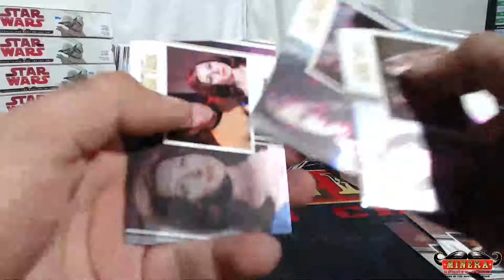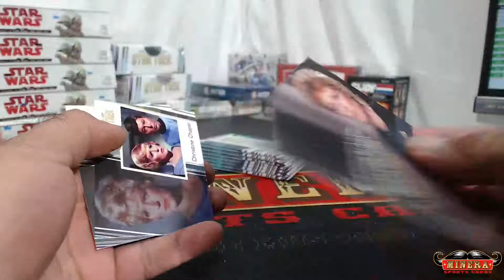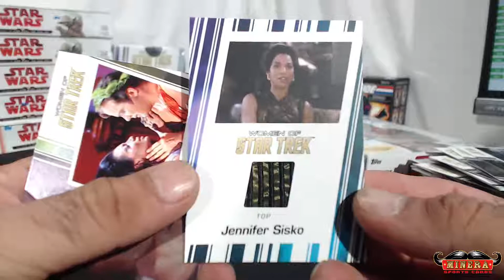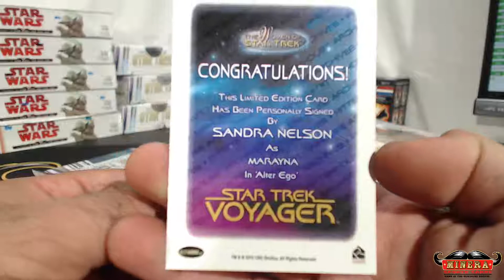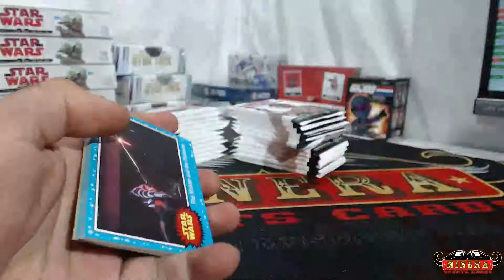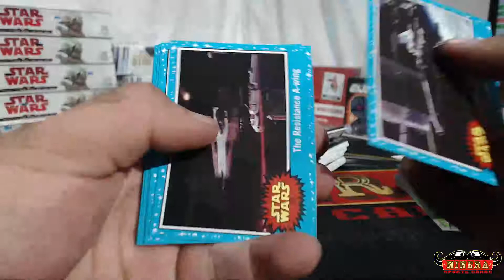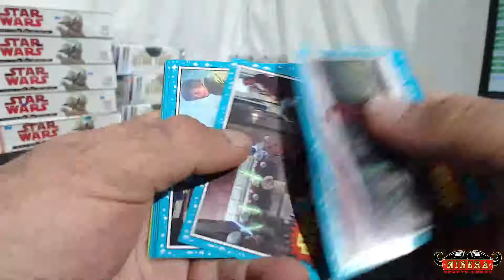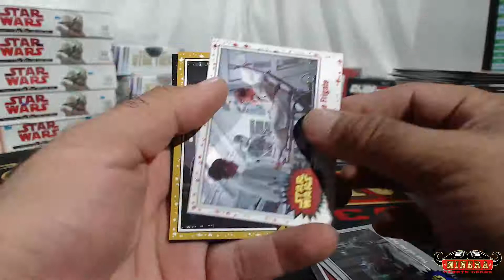williamfreeman~Topps Star Wars Journey To Star Wars The Last Jedi & Woman Of Star Trek Box Break